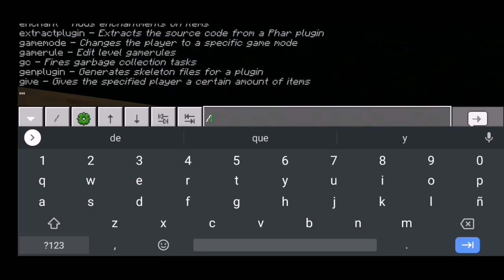Plugin ⟩ SkyWars for PocketMine-MP | Top SW | PMMP | Download FREE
Visit the hosting now

Try our free service for 48 hours
• Port default
• Unmetered Slots
• Unmetered NVMe SSD Storage (On Request)
• Unmetered Bandwidth
• Pterodactyl Control Panel
• DDos protection

▬▬▬▬▬▬PLUGIN▬▬▬▬▬▬▬▬
Name: SkyWars
API: 3.X.X
Software: PocketMine-MP
Author: Keanu
Depend: [FormAPI, Scoreboards]

Free plugins!
Free Codes!